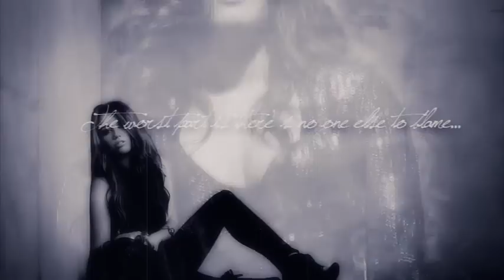Breathe.Me.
A depressiond video just before Christmas. woo-oooh. xD
I just wanted to edit with this song a slow video inspired by xMilesToFall :)
Merry Christmas eeeverrrrrybooooody!!! :P
I have to stay in the car for 8 hours today. T.T